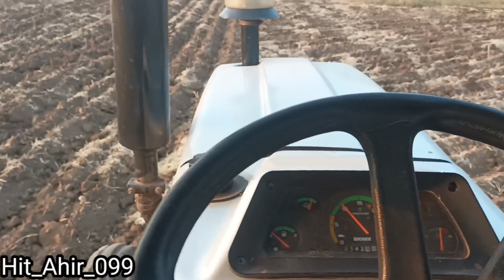આજે ધાણામાં હલર હાંકતા હતા અને ટ્રેક્ટર સળગતા સળગતા રહી ગયું@HIT_AHIR_099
ગુજરાતી વલોગ
Vlog video
Vlog hat village cleaning
Vlog gujarati
ખેતીના સાધનો
ખેતી ના આધુનિક ઉજારો
ખેતી ના નવા સાધનો
મગફળી માં કયું ખાતર નાખવું
મગફળી માં કયું ખાતર નાખવું જોઈએ
મગફળી માં પાયાનું ખાતર
magfali kheti gujarati
mungfali katai machine
mungfali ki katai
મગફળી પીળી પડે તો શું કરવું
થ્રેશર ની રમજત
માંડવી કેમ કાડવી
કપાસમાં ઇયળ નિયંત્રણ થાય તો શું કરવું
હું નવ નવા વિડીયો
અવ નવી નવી વાર્તાઓ
 દાદાએ પહેલા ની વાર્તાઓ.
પેલા જમાના ની વાર્તાઓ.
ખેતીની લગતી માહિતી ખેતીમાં કયું ખાતર નાખવું
કપાસ નું વધારવા માટે શું કરવું
 આવા ખેતી ના વીડિયો જોવા માટે અમારી ચેનલને સબ્સ્ક્રાઇબ કરો